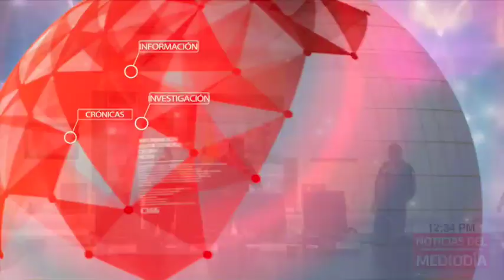Ministros del Interior y Defensa de Ecuador renunciaron a sus cargos